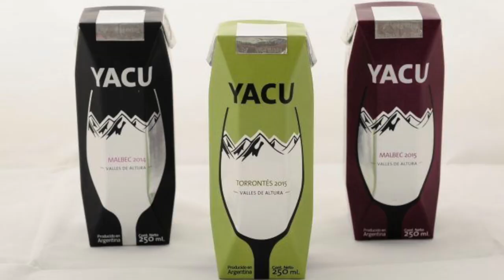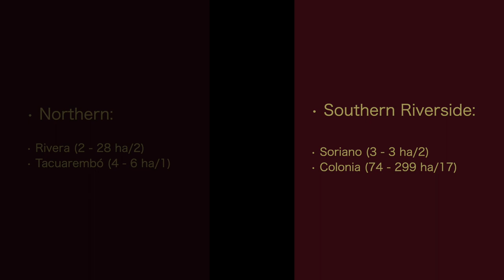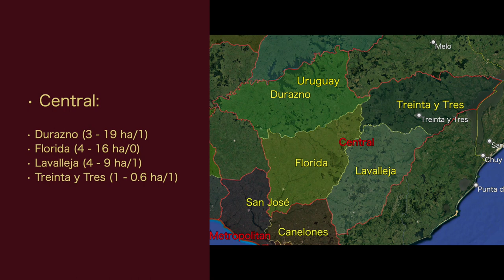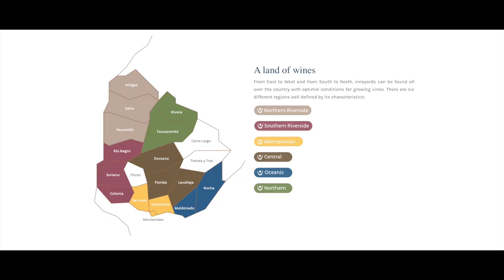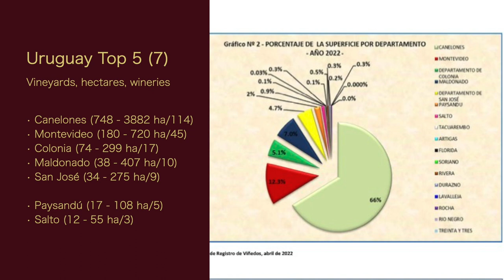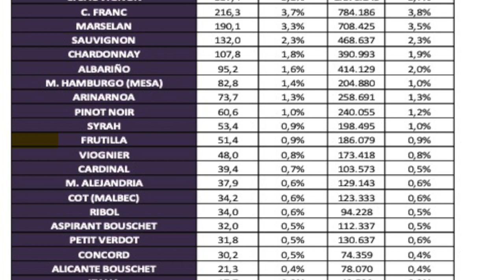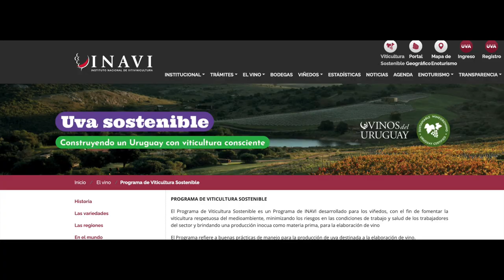Reviewing - 2022 Establecimiento Juanicó Don Pascual Coastal White Albariño Blend - Episode #129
Welcome to the 1st of 9 videos on Uruguayan wines. In this episode I'll give you some background on Uruguayan wine. After that I'm reviewing the 2022 Establecimiento Juanicó Don Pascual Coastal White Albariño Blend. This is a free sample provided to me and I have no restrictions on how I review it.

South American Wine Guide (the best overall source for SA wine)